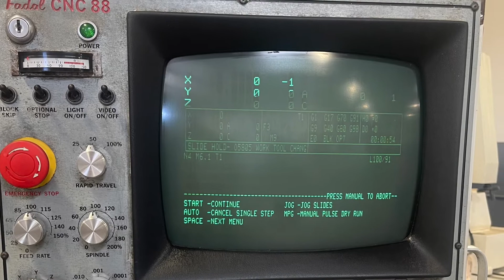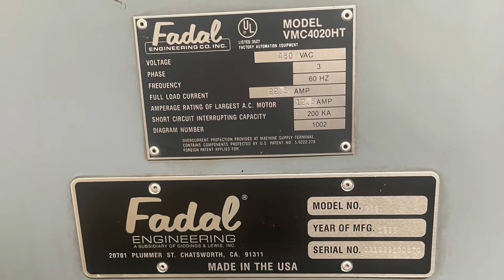1989 Rebuilt Fadal VMC4020 10k RPM a with 4Ax Rotary Table